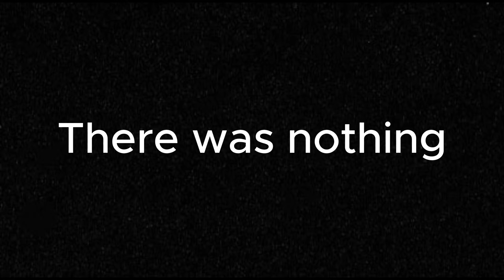Gorilla Tag Predicted The Future...